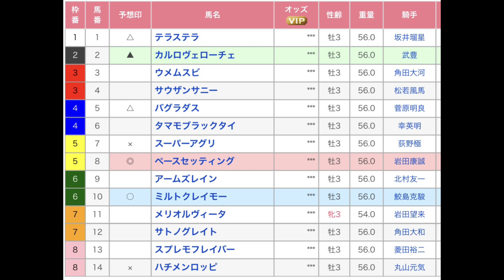中日スポーツ賞ファルコンステークス（G3） 直感予想！ 中京競馬場 第11レース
中京競馬場のメインレース、中日スポーツ賞ファルコンステークス （G3）を予想します